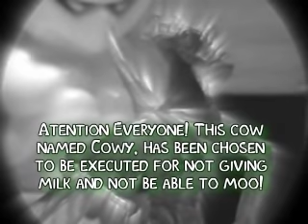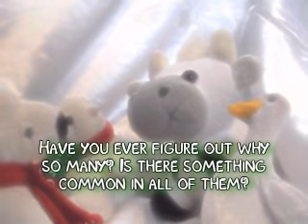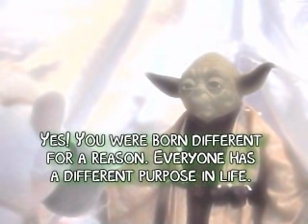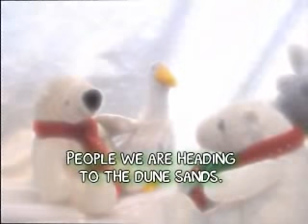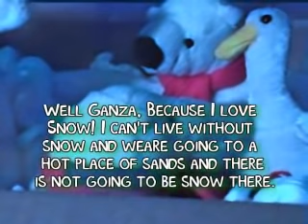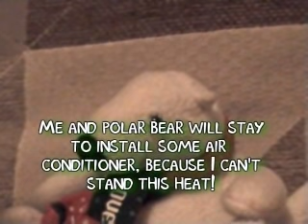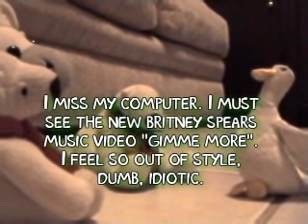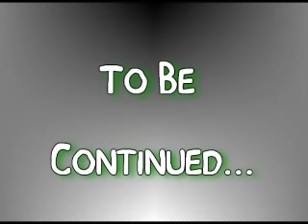Cowy The Cow - Episode 1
Cowy is a cow looking to discover what is his true destiny in this world, why is he so different beyond other cows, and what are the conflicting nightmares he is going through.